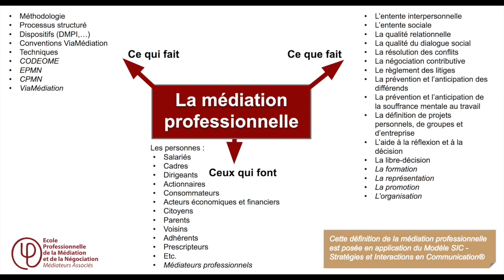Pourquoi l'entente et l'entente sociale sont les fondamentaux de la médiation professionnelle ?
L'entente et l'entente sociale sont les fondamentaux du paradigme de la Médiation professionnelle et de l'ingénierie relationnelle, identifiés par Jean-Louis Lascoux. L'auteur présente ici les liens entre le "contrat social" et les systèmes d'autorité (morale, loi, psychosociologie) et, d'autres part, les liens entre l'entente, en tant qu'elle est fondatrice de toute relation, et l'exercice de la liberté au service de laquelle sont désormais la médiation professionnelle et les médiateurs professionnels, avec leur référentiel de l'ingénierie relationnelle. Sur ces recherches du CREISIR, des formations sont dispensées par l'EPMN : gouvernance, qualité relationnelle, médiation professionnelle, ingénierie relationnelle, éthique...

6:58 : le paradigme de l'entente